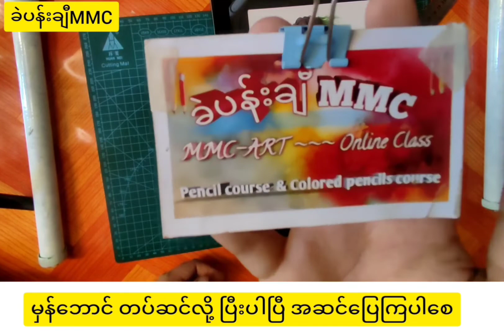frame(ပန်းချီမှန်ဘောင်ထည့်သွင်းတပ်ဆင်နည်းအစဆုံး)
အခြေခံပုံဆွဲနည်းနှင့်
ပန်းချီသက်ဆိုင်ရာများ ကိုနေ့စဥ်
ဝေမျှ ပေးနေပါတယ်။

MMC ART Myanmar Vlog
လေး လုပ်ပေးသွားပါဦး

အသစ်တင်သမျှကိုလဲ
ချက်ချင်းသိနိုင်အောင်

ဘေးက ခေါင်းလောင်းလေးကိုလဲ
နှိပ်သွားပေးပါဦး

ကျေးဇူးတင်ပါတယ်